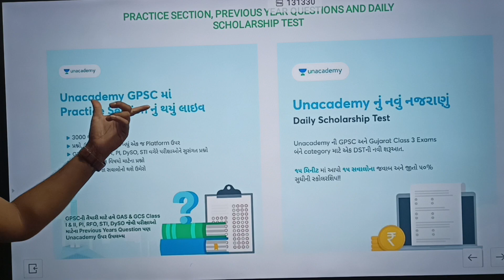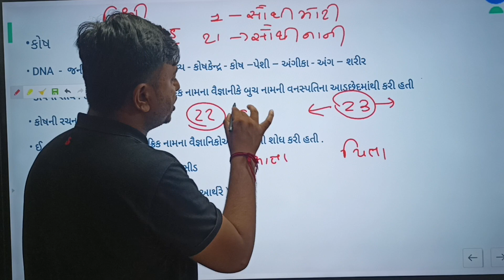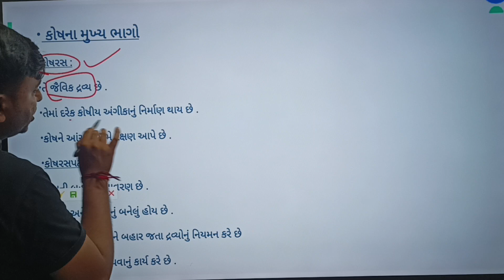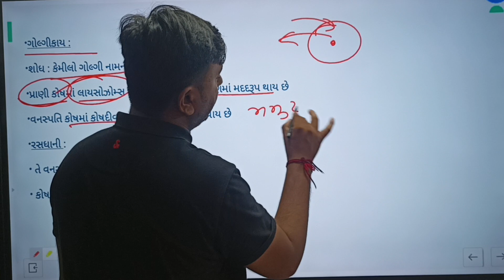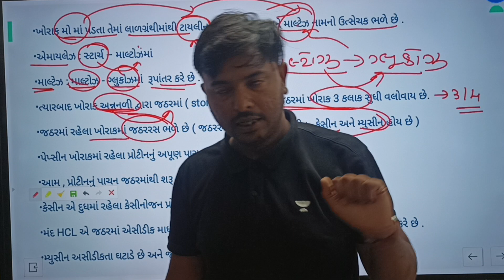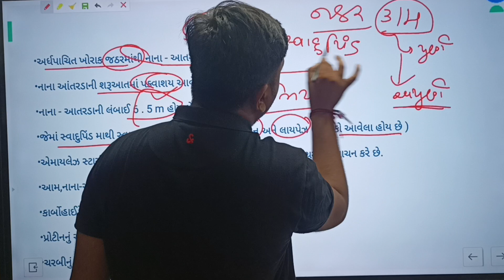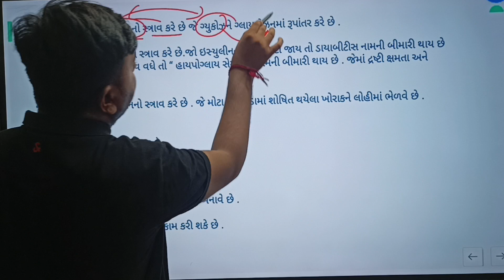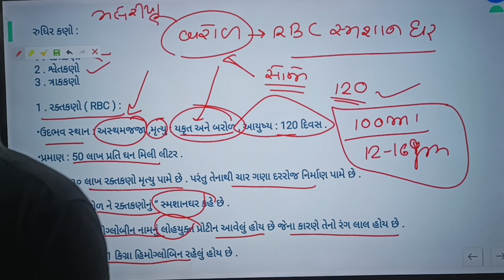General Science For Talati & Jr. Clerk Exam | Paresh Dharaviya | Gujarat Exams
In this session, Educator Paresh Dharaviya will be discussing Super Hour For Talati & Jr. Clerk Exam.

Call Paresh Dharaviya's team on  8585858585 and take your GPSC Preparations to the next level.

➤ About the Educator:  Paresh Dharaviya is an educator of Science with 3+ years of experience.

You can enroll to Unacademy Subscription and get the following benefits:
1. Learn from your favourite teacher
2. Dedicated DOUBT sessions
3. One Subscription, Unlimited Access to Live Online Classes and Videos
4. Real-time interaction with best-in-class teachers
5. You can ask doubts in live online classes
6. Limited students in each Class
7. Download the videos & watch them offline